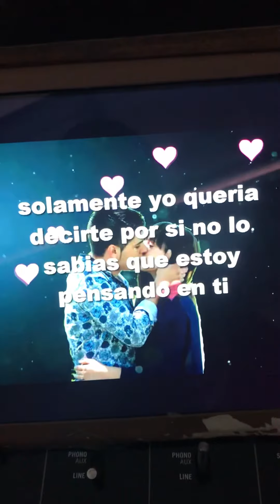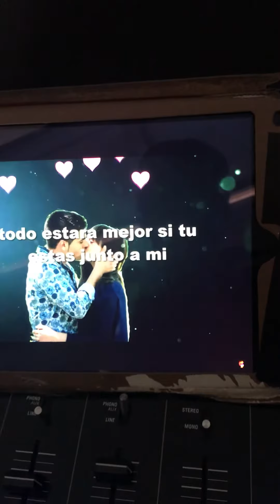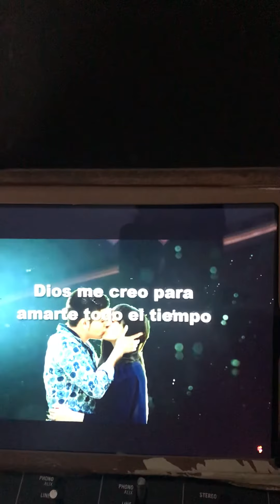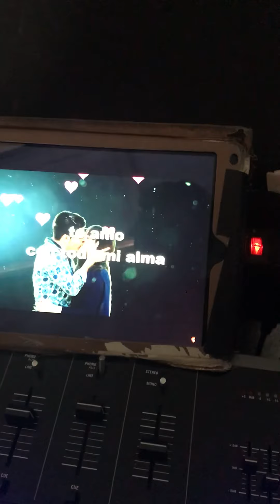A ti mi querida esposa